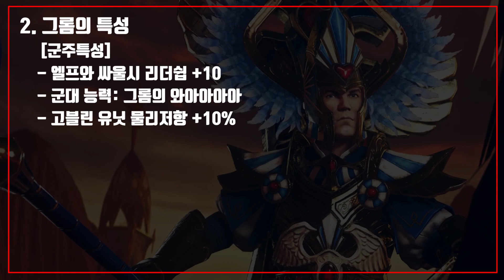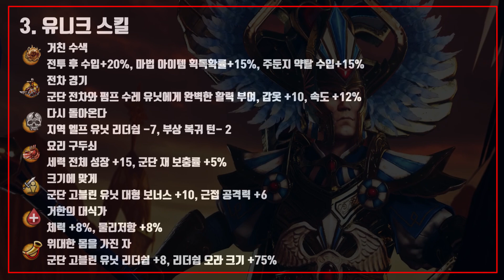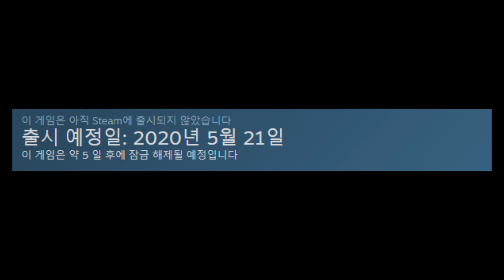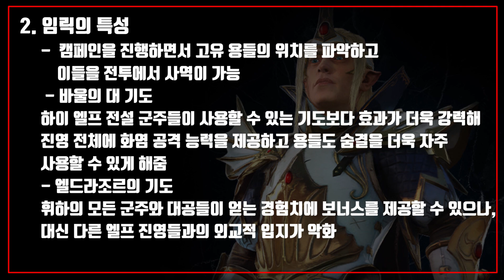[토탈워 워해머2] 신작 DLC, FLC 엘사리온, 그롬, 임릭 간단 소개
지금까지 공개된 신작 DLC FLC군주 엘사리온 그롬 임릭 간단 소개  입니다.

참고
네이버 토탈워포럼 카페 Chronochaos 님글